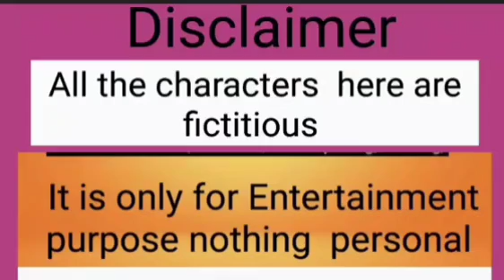তোমার চোখের জল দেখে ওরা হাসবে | আজকে কেঁদে তুমি ওদের কে জিতিয়ে দিলে | কেন কেন কেন?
তোমার  চোখের জল দেখে ওরা হাসবে | আজকে কেঁদে তুমি ওদের  কে জিতিয়ে  দিলে | কেন কেন কেন?@msfamily2580 ms@AmarVlogs1 @Akashpapri